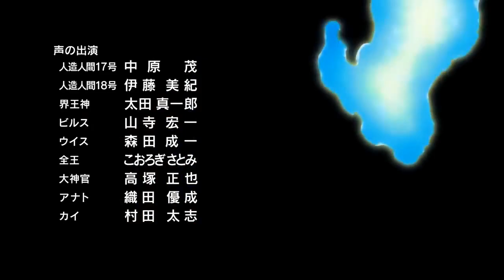LAGRIMA (Male Version) Ending 11 Dragon Ball Super - LUXE KO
HOY LES QUEREMOS PROMOCIONAR ESTE TEMA del ENDING 11 de Dragon Ball Super “LAGRIMA” Pero en Version Masculina, Interpretada por LUXE KO, Ganadore del Concurso “LA VOZ MAGO REY”.

Intérprete: Luxe KO
Instrumental: Original
Intérprete Original: ONEPIXCEL - LAGRIMA (TVアニメ「ドラゴンボール超」2018年1月クールED主題歌)

Letra y Adaptación MAGO REY:
LETRA-
Vuelvo a escuchar, la misma Canción,
Esa que Solo a ti, Me Conecta.
Creo Que Acelere mi Medidor,
 De los Latidos Del Corazón
Y Hay Una Lagrima Que Cae…
Caen como lluvia de Meteoritos.
La Sensación que hay en mi Interior,
Hoy Me Devasta. Si Existe Posibilidad
De que yo Pueda Recuperarte
Le Pido al Cielo este Favor
Tráela de Vuelta.
La Melodía Eterna es,
Me Estremece,
Siempre que tu Estés muy Cerca de mí.
Las Lágrimas de nuevo Caen,
Golpean mi Corazón.